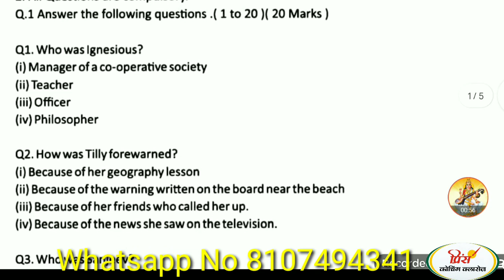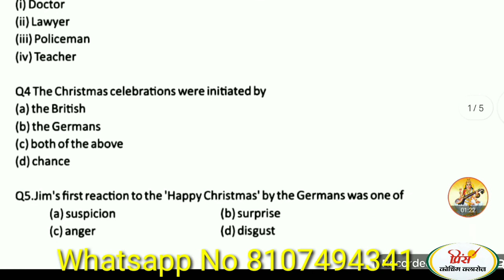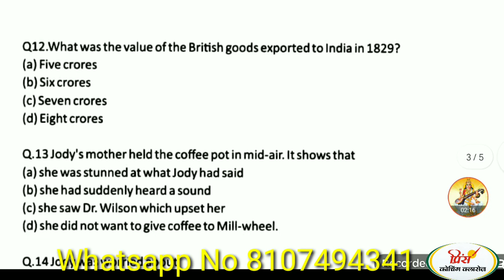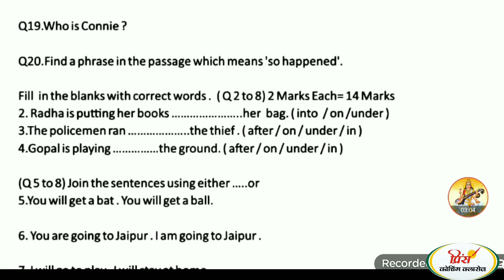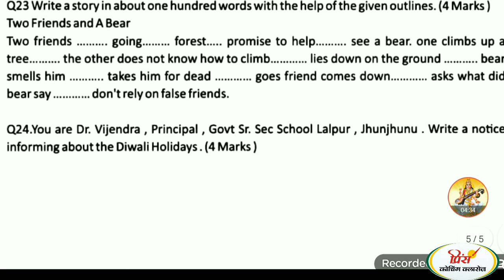CLASS 8TH ENGLISH BOARD EXAM PAPER 2022 ! NCERT ! कक्षा 8 अग्रेजी बोर्ड परीक्षा पेपर